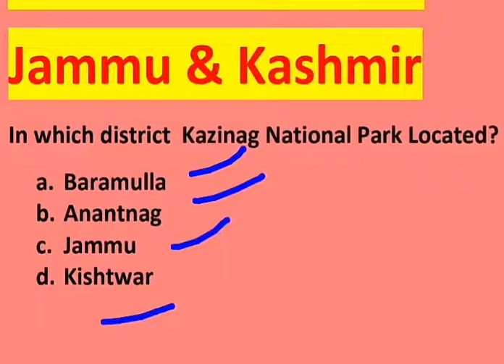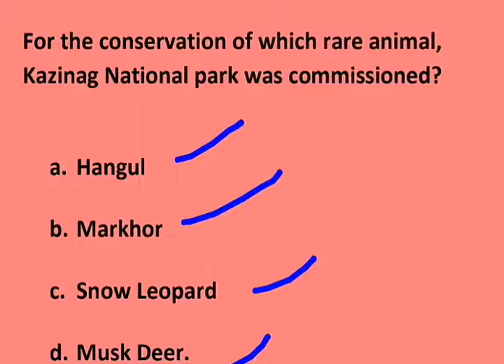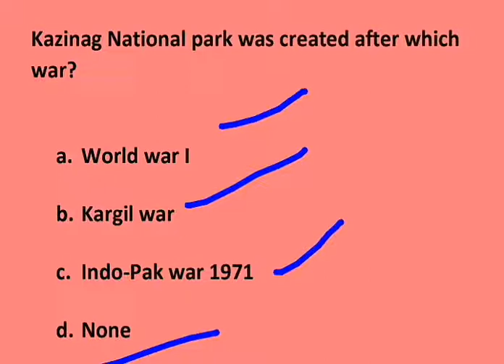National Parks of Jammu and Kashmir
Important questions on national parks of Jammu and Kashmir.